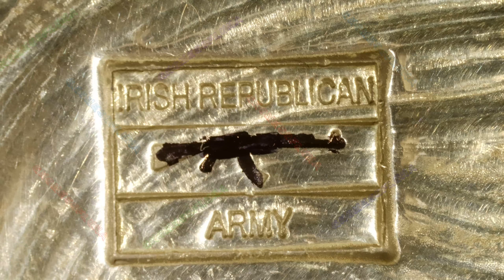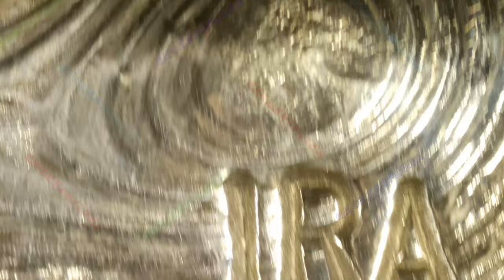Irish Republican Army Bar / SilverGal999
Year: 2024
Title: Irish Republican Army Bar
Mint: SilverGal999